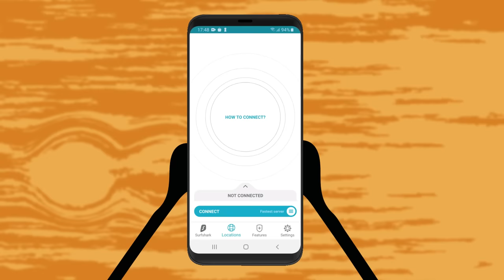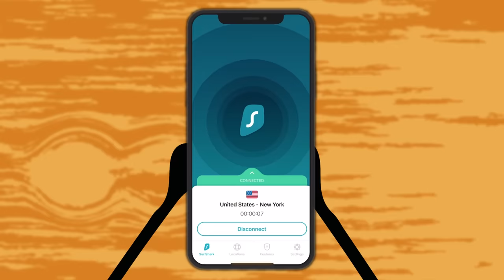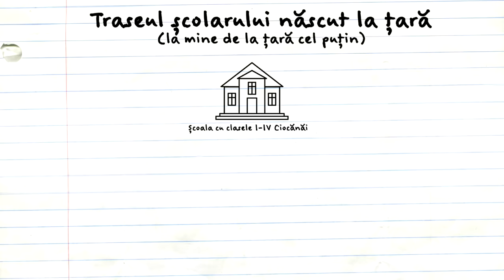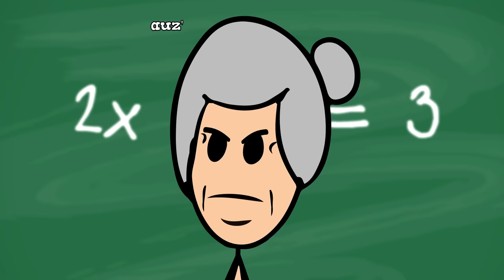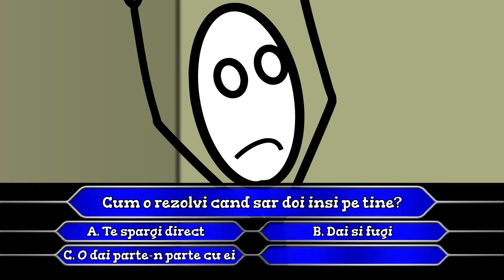LA ȘCOALĂ: Buricu' Și Pumnu' La Ochian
(bagă codul “JIMMYHEX” pentru a beneficia de-o ofertă exclusivă și 3 luni gratuite).
✦Eu nu-s cu bătaia cu astea... da' păi dacă mă superi, pumnii mei minte nu are...😅
- Iqunix (5% reducere cu codul: ”jimmy”)
- XP-Pen (5% reducere cu codul: ”JIMMYXPPEN”)